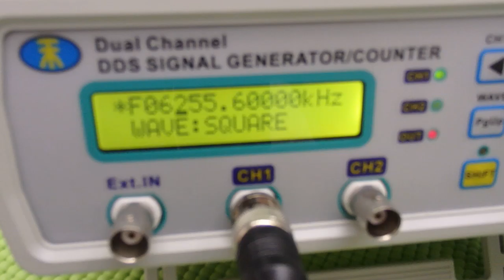メガヘルツの超音波発振制御プローブ ultrasonic-labo